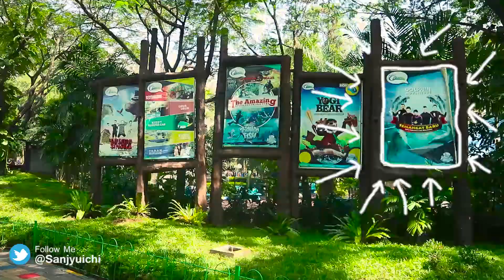Pertunjukan ikan Lumba-Lumba Ancol Jakarta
Pertunjukan lumba-lumba di Ocean Dream Samudra Ancol